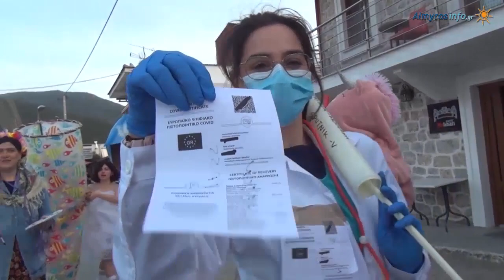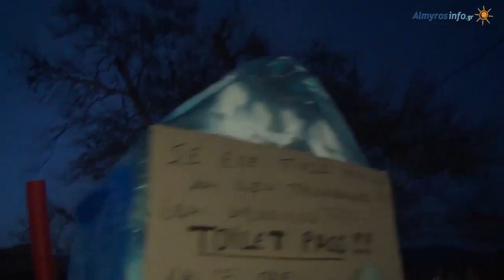ΚΑΡΝΑΒΑΛΙ ΑΧΙΛΛΕΙΟΥ 2023